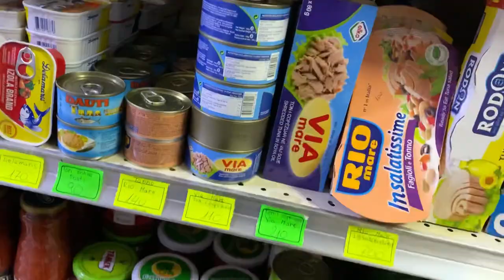Si te gatuajme pica ne shtepi ❤️ || I fejuari me jep noten 5 🥲 ||Vlogmas 7 || Albana Shahinas